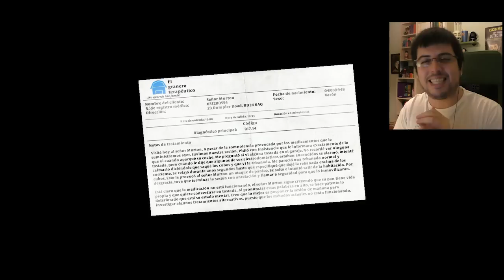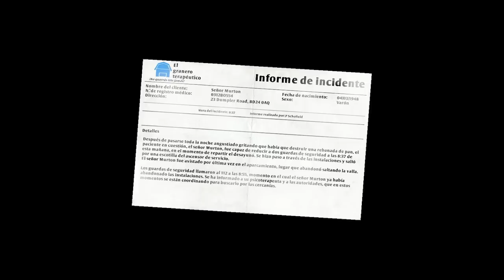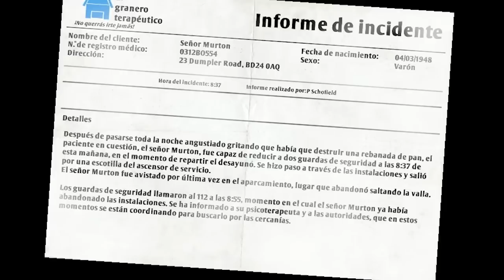¡PRO SKATER PAN! | I Am Bread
A este pan no le para nada! :DDD

Un saludo.